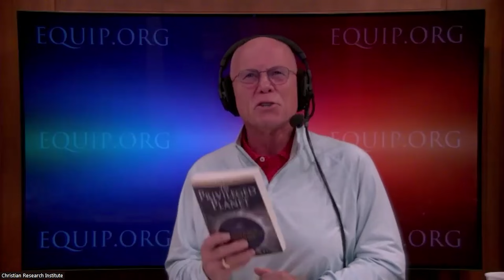The Privileged Planet: How Our Place in the Cosmos is Designed for Discovery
Is Earth a privileged planet or merely an insignificant speck of soil aimlessly adrift in a meaningless universe? Evidence refutes the principle of mediocrity—demonstrating that our Earth is singularly privileged and designed for discovery. Jay Richards again joins Hank Hanegraaff, the host of the 𝘉𝘪𝘣𝘭𝘦 𝘈𝘯𝘴𝘸𝘦𝘳 𝘔𝘢𝘯 broadcast and the 𝘏𝘢𝘯𝘬 𝘜𝘯𝘱𝘭𝘶𝘨𝘨𝘦𝘥 podcast,  for a compelling conversation that clearly communicates why our Earth is indeed a privileged planet amidst its place in the cosmos.

Topics discussed include: Can machines ever truly replace humans? (7:34); panpsychism—is there a materialistic way to explain consciousness? (11:25); what is the hypothesis of The Privileged Planet? (14:39); why is the earth the best place in the universe for discovery? (17:29); why do people like Neil deGrasse Tyson make the argument that the earth is insignificant? (22:17); how can we overcome the issue of information overload we are facing today? (26:43); what is constrained optimization? (30:27); the role of solar eclipses in scientific discovery (33:45); how is earth a data recorder? (41:43); the reality of climate change (44:20); the four necessary questions you must ask to understand climate change/global warming (48:30); are natural disasters evidence of climate change? (56:47); should we all be driving electric cars? (1:06:39); how does the earth compare to the thousands of other planets that we know exist? (1:08:43); what role do other planets play in our survival? (1:13:05); is the sun mediocre like some famous scientists claim? (1:15:33); how important is our place in the Milky Way Galaxy? (1:18:56); the importance of telescopes (1:21:56); Olbers paradox—why is the night sky dark? (1:24:09); how is our universe fine-tuned for life itself? (1:25:41); how the world has been set up for us to be able to understand it (1:28:55); does our size in relation to the universe matter? (1:31:24); constrained optimization (1:33:35); the myth of the Copernican principle  (1:35:00); the best educational options for our children (1:40:02); what the early Christians can teach us about surviving cultural decay (1:42:16); the price to pay for seeking truth and not the approval of men (1:44:19); what is the anthropic principle? (1:47:12); explaining away the fine-tuning of the universe through the multiverse theory (1:49:04); UFOs—what is the truth about the alien encounters? (1:51:15); the UAP hype [unidentified aerial phenomena] (1:54:45); why are certain ideas deemed to be “science stoppers”? (1:56:02); how to read the book of nature (1:57:07); the importance of the Privileged Planet as a resource (2:01:57).